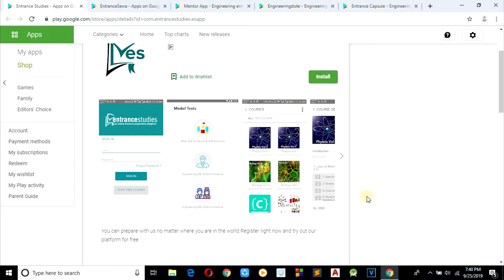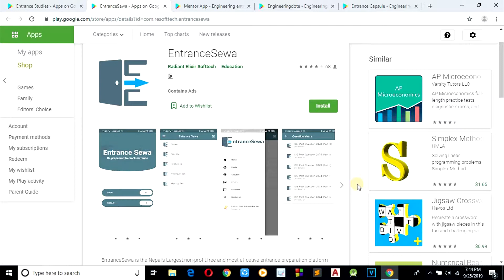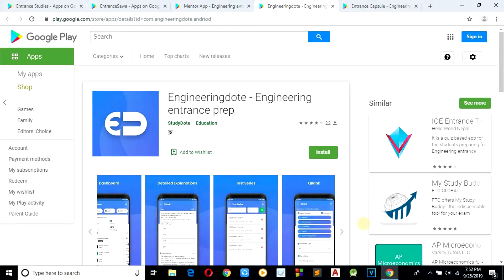IOE Entrance Prepration For Free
In this video you will know about top 5 apps which will help you to prepare for IOE Pulchowk Entrance exam